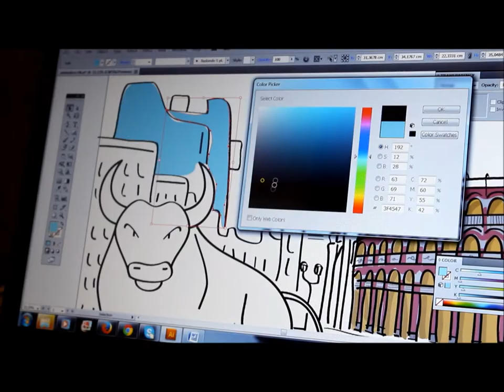Preparativos de la exposición en GranCasa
Inaugurar una exposición lleva consigo mucho trabajo detrás. Con este vídeo os mostramos algunos de los preparativos de la exposición que se inaugura el 2 de septiembre en GranCasa.